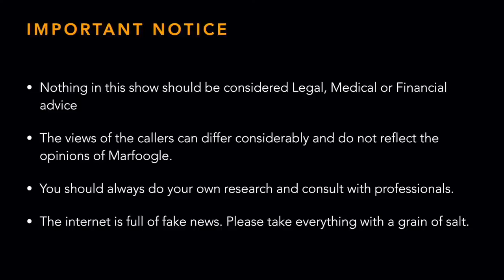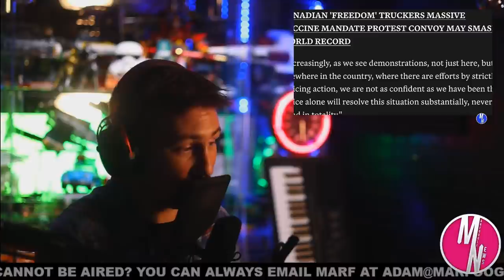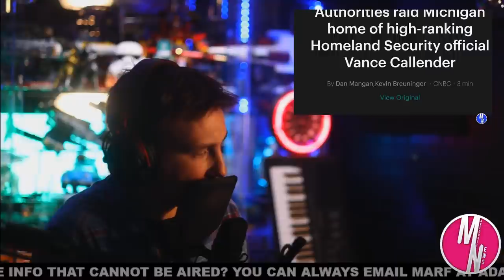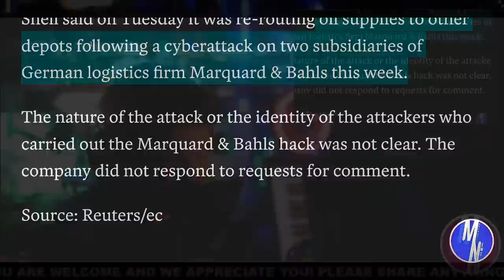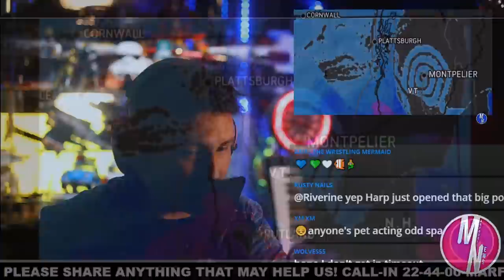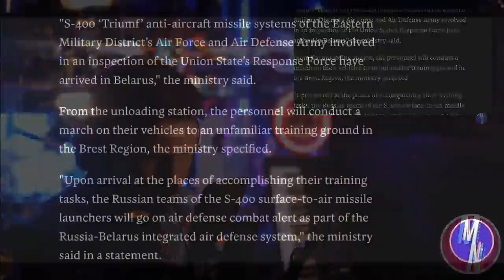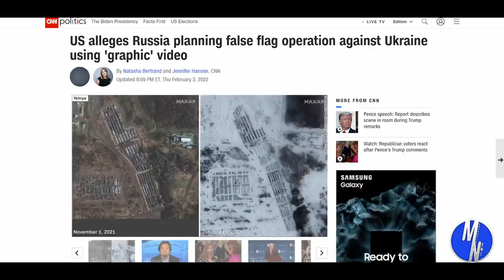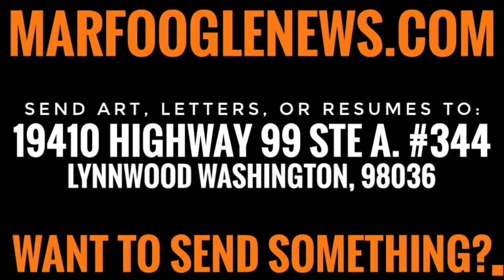OFFICIAL RELEASE REVEALS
Get prepared with the Inergy Flex 1500, the most flexible solar generator we have found.